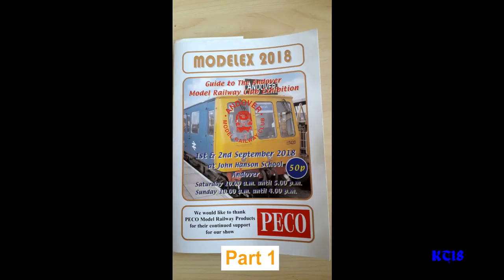Modelex September 2018 - Part 1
Modelex 2018 was held at the John Hanson School in Andover on the first weekend in September and is organised by the Andover Model Railway Club.  Another interesting and enjoyable visit.
Layouts featured in Part 1 are:
00:51  London Road (Box) - 00 gauge; 4mm scale - Andover MRC.  A simple layout based on a Hornby track plan and using off-the-shelf items.  London Road, Box, was the childhood address of Rev W Awdry.
01:16  Test Track - 0 gauge; 7mm scale - Andover MRC & Newbury & District MRS.
03:44  Wickhambreux Road - 009 gauge; 4mm scale - David Marshall.  Depicts the station on the Canterbury Light Railway just before WW2.  Also seen at Narrow Gauge South Exhibition.
05:21  Kilve - 00 gauge; 4mm scale - Daren Berry.  Based on a GWR station in Somerset.  Also seen at the Dorset Exhibition.
09:08  Doddbury - 00 gauge; 4mm scale - John Dodd.  LMS terminus & goods yard set in the mid 1930's.
11:36  Longmoor - N gauge; 2mm scale - Ray Oliver.  Depicts the Longmoor Military Railway.  Also seen at the Fordingbridge & Salisbury Exhibitions.
13:14  Itchen End Goods Depot - 0 gauge; 7mm scale - Brian Wilson.  A micro layout in 0 gauge.  Also seen at the Solent Exhibition.
15:10  Danbee - 0 gauge, 7mm scale.  GWR branch layout.  Also seen at the South Coast MRC Exhibition.
17:26  Tidworth - 00 gauge, 4mm scale - Ian Blackall.  Modern image NSE station and goods sidings.  Also seen at the Romsey Exhibition.
21:15  Seven Ash - 00 gauge; 4mm scale - Steve Pike.  Representation of the Old Oak Common stabling point.
Also shown is footage of other static exhibits and 'How to ..' demonstrations.